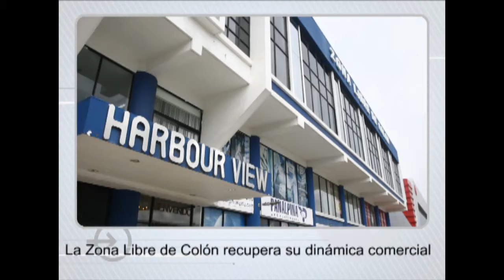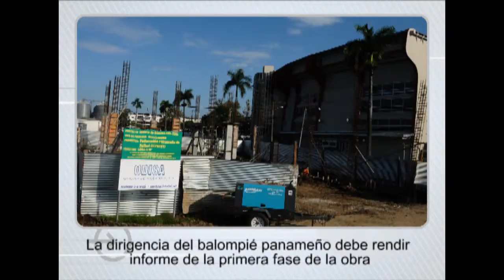Video Titulares 22 de enero de 2012